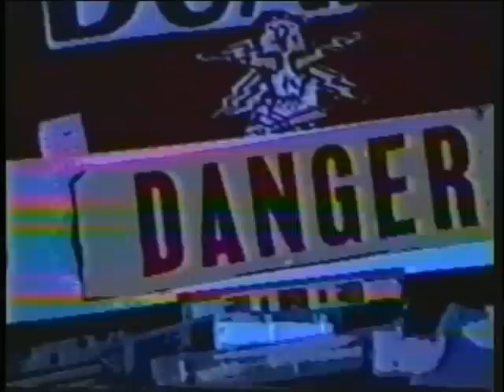Critter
"... it was in this lab it was created!" Interesting video recorded at the Emeryville warehouse before it became trendy. The place was packed full of artists and musicians. Producer, Chris Ritter was one of them.